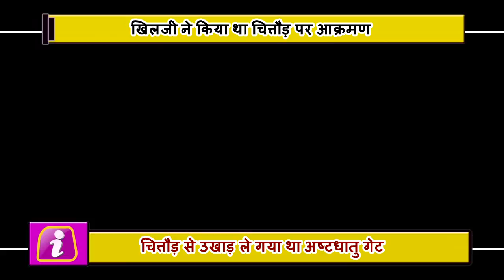Padmavati नहीं मिली, तो Khalji उखाड़कर ले गया था किले का दरवाजा, यहां पर लगाया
During the invasion of Alauddin Khilji, the queen of Chittor had confessed with Padmini on August 25, 1303 with the slaves. After this, Allauddin Khilji, angry, looted and looted the Mewar area. During this time, he took out the precious Ashtadhutu gate from Chittorgarh Fort. Which he had taken to the Red Fort in Delhi.